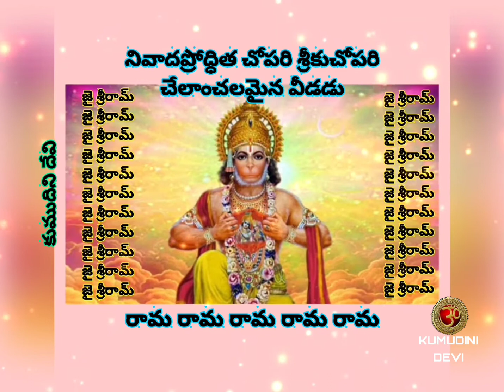ANTHA RAMAMAYAM WITH LYRICS | అంతా రామమయం - శ్రీరామదాసు కీర్తన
శ్రీరామదాసు కీర్తన

అంతా రామమయం
ఈ జగమంతా రామమయం
రామ రామ రామ రామ రామ
అంతరంగమున ఆత్మారాముడు

అనంత రూపముల వింతలు సలుపగ
సోమ సూర్యులును సురలు తారలును
ఆ మహాంబుధులు అవనీజంబులు

అంతా రామమయం
ఈ జగమంతా రామమయం
అంతా రామమయం

ఓం నమో నారాయణాయ

అండాండంబులు పిండాండంబులు
బ్రహ్మాండంబులు బ్రహ్మలు మొదలుగ
నదులు వనంబులు నానామృగములు
పీత కర్మములు వేద శాస్త్రములు

అంతా రామమయం
ఈ జగమంతా రామమయం

సిరికిన్ జెప్పడు శంఖ చక్రయుగమున్ చేదోయి సంధింపడు
ఏ పరివారంబును జీరడు అబ్రకపతిన్ బంధింపడు
ఆకర్ణికాంతర ధన్ విల్లము చక్క నొక్కడూ
నివాద ప్రోద్ధిత చోపరి శ్రీకుచోపరి చేలాంచలమైన వీడడు
గజ ప్రాణావనోత్సాహియై

మూవీ : శ్రీరామదాసు
సంగీతం : ఎం. ఎం. కీరవాణి గారు
గానం : ఎస్.పి. బాల సుబ్రహ్మణ్యం గారు

ధన్యవాదాలు మీకు 🙏 - మీ కుముదిని దేవి